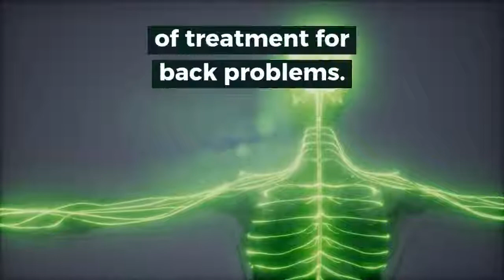Is Minimally Invasive Neurosurgery the Best Option? - Plano TX - Dr Scott Kutz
Is Minimally Invasive Neurosurgery the Best Option for Me?

Minimally invasive neurosurgery techniques are considered to be a higher quality of treatment for back problems. It reduces the risk of infection and blood loss by removing the need for large incisions just to view the area operated on. Because of this, it improves recovery times and chances of success by a huge margin.